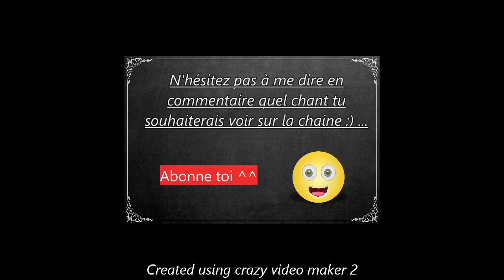CONNAISSEZ VOUS CES HOMMES ~ CHANT MILITAIRE